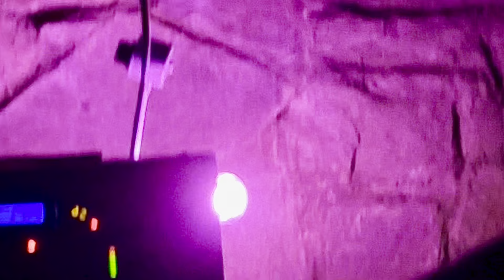PATH TO FAILURE | 11/1/24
Path To Failure at Brickhouse. Chophouse booking. Atlanta, Ga